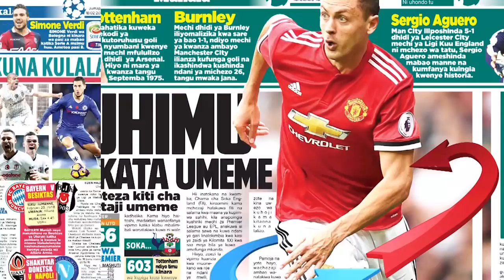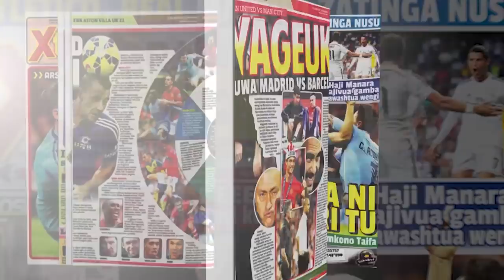Fursa Mpya ya Mkopo Iliyotolewa na CRDB Leo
Mkurugenzi Mkuu wa Benki ya CRDB, Dkt Charles Mimeo, amesema benki hiyo imeamua Kuongeza kiwango cha mkopo kutoka Milioni 50 hadi 100 na pia wameshusha kiwango cha riba kwa wateja wao watakaokuja kuchukua mkopo ili kuwawezesha kutimiza malengo yao ikiwa ni pamoja na kufungua biashara na vingine vingi.

Mbali na hayo, Dkt Mimeo amesema wameongeza muda wa kulipa mkopo huo kutoka miaka mitano mpaka saba.